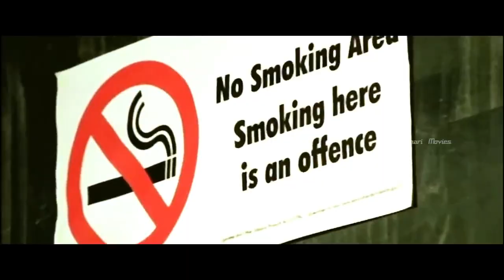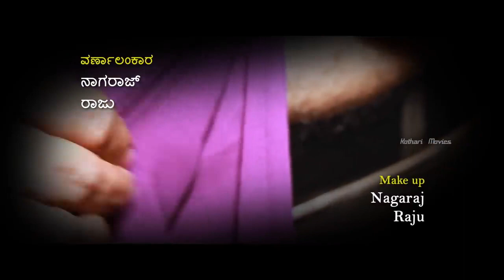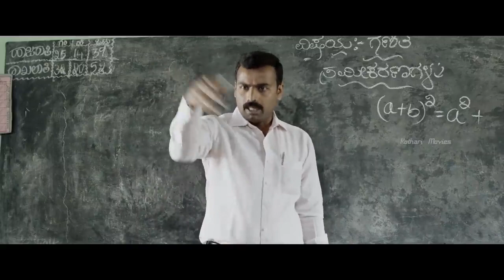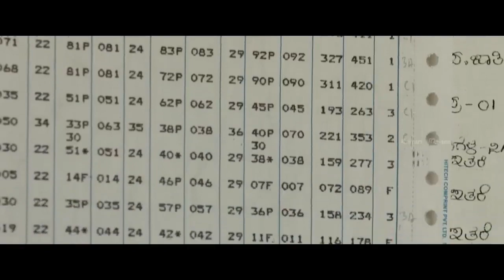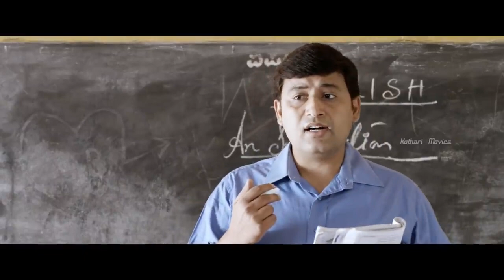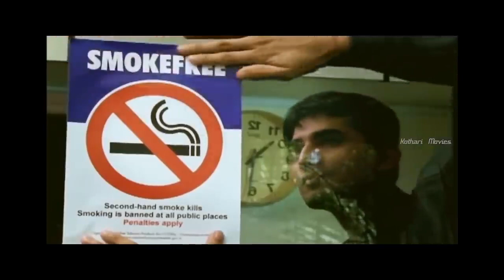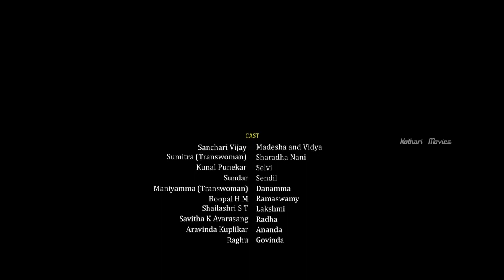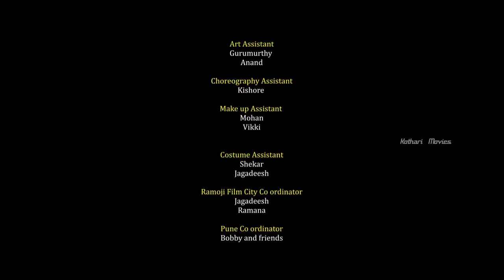Naanu Avanalla...Avalu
Naanu Avanalla...Avalu (transl. I am not a he... I am a she) is a 2015 Indian Kannada-language film directed by B. S. Lingadevaru, based on Living Smile Vidya's autobiographical work I am Vidya.[1] Based on the life of Living Smile Vidya, a transgender woman, the film revolves around her life as she, growing up as a boy, cherishes her feminine characteristics and begins living as a woman and depicts the appalling life of the transgender community in Indian society. Sanchari Vijay plays the role of Vidya, with Sumithra, Kunal Punekar and Sundar featuring in supporting roles.

Naanu Avanalla...Avalu premiered at the 62nd National Film Festival in May 2015 and won two awards at the 62nd National Film Awards — Best Actor (Vijay) and Best Make-up Artist (Raju, Nagaraj).[2] Before its theatrical release in India on 25 September 2015, the film premiered at the Melbourne International Film Festival in August 2015.[3]